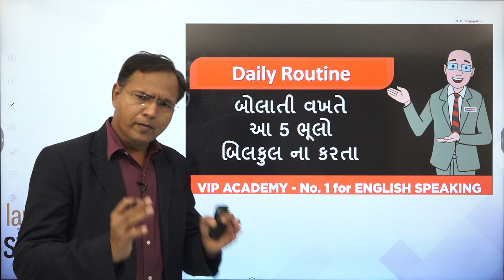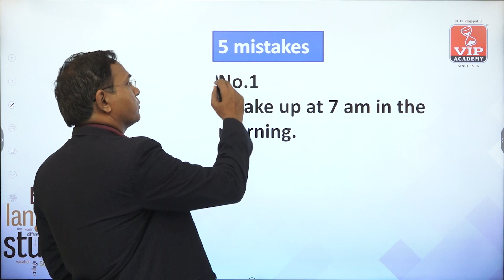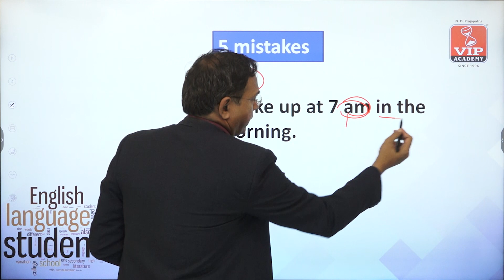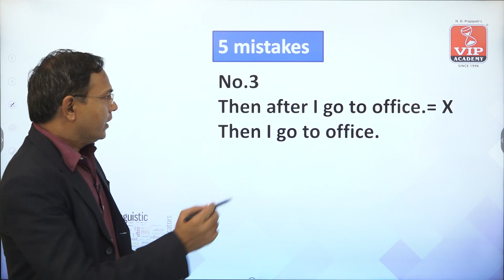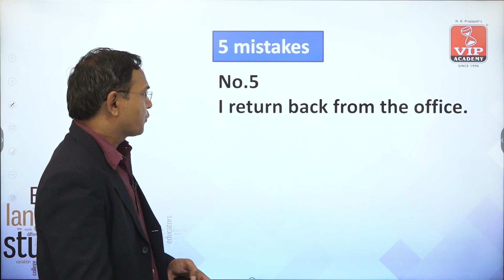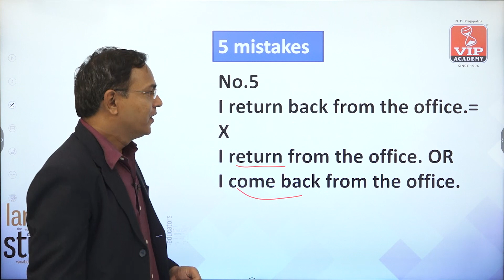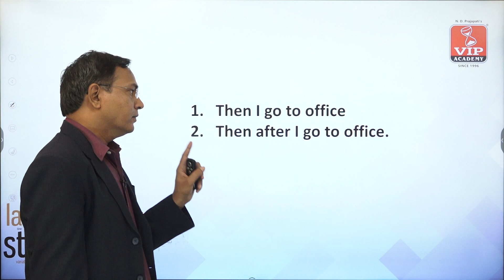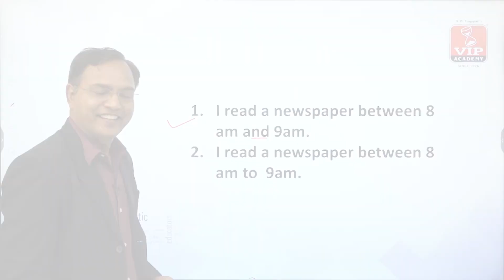DR બોલતી વખતે આ 5 ભૂલો ના કરતા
અંગ્રેજીની આ અદ્દભુત દુનિયામાં આપનું સ્વાગત છે. લાખો લોકોનો પ્રેમ અને વિશ્વાસ ધરાવતી
ગુજરાતની No. 1 YouTube ચેનલ  VIP ACADEMY પર આપનું હાર્દિક સ્વાગત છે.
અમારો ઉદ્દેશ દરેક ગુજરાતીને દુનિયા જે ભાષામાં વાત કરે છે તે ભાષા શીખવાડવાનો છે. અમને આશા છે કે તમે પણ છેવાડાના દરેક વ્યક્તિ કે જે અંગ્રેજી શીખવા માંગે છે તે લોકો સાથે અમારા  videos share કરશો.

VIP ACADEMY for English Speaking and IELTS Coaching
First time in India Memotech English - English speaking with memory technique

For  More Videos On Demo Lecture

Best Trending Videos of our channel